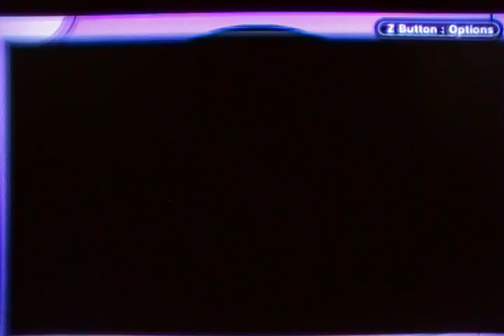Pokemon Leaf Green: Surfing the island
and with waterfall